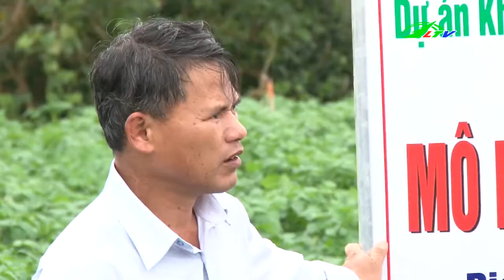Nâng cao giá trị cạnh tranh cây khoai tây | Xã Hội Lâm Đồng TV